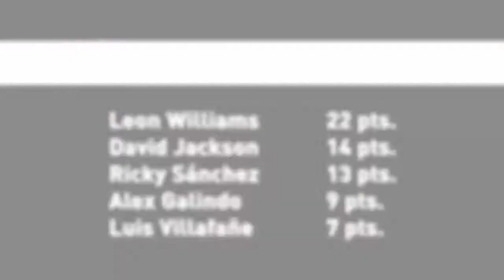SAN 76 - PON 67 @Santurce 7-9-14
Un dominio total en ambos lados de la cancha fue lo que tuvieron los Cangrejeros de Santurce en ruta a dominar a los Leones de Ponce con marcador de 76 por 67 ante sobre 6,000 fanáticos que disfrutaron este gran partido. Con la victoria la serie semifinal se empata a una victoria por equipo.

Desde el salto inicial los Cangrejeros llegaron al Coliseo Roberto Clemente con sólo un plan: defender su cueva. Santurce ganó el primer parcial por dos puntos (21 - 19) gracias al juego de conjunto y canastos de Leon Williams que dominó completamente el área de la pintura. En el segundo parcial la defensa Cangrejera seguía de manifiesto imponiendo su juego y junto a la ofensiva de Ricky Sánchez y David Jackson el Cangrejo ampliaba su ventaja al cierre de la mitad (41 por 32). En el tercer y cuarto parcial Santurce continuó con su dominio en las tablas que se vio reflejado en el amplio dominio de los rebotes (44 por 29) y la oportuna ofensiva de Alex Galindo y Luis Villafañe pusieron en caja de seguridad está importante victoria.

Los mejores por Santurce lo fueron Williams con 22 puntos, Jackson con 14, Sánchez con 13, Galindo con 9 y Villafañe con 7. Por Ponce los mejores lo fueron Ángel Vasallo con 18 puntos y Mike Rosario con 15.  Cabe destacar con la defensa Cangrejera limitó a los estelares refuerzos Ike Diogu y Mike Harris en solamente 16 puntos entre ambos.

La serie se mueve ahora al Auditorio Juan Pachin Vicens cuando vuelven a chocar estos dos colosos desde las 8:00 pm este próximo jueves, 10 de junio. ¡Vamos arriba Cangrejeros!